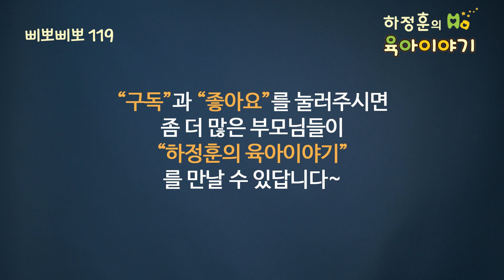#237 두드러기! 위험할 수도 있는 병이니 미리 봐두세요. : 소아청소년과 전문의 하정훈의 육아이야기(소아청소년과 전문의, IBCLC)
두드러기 증상
갑자기 생겨서, 갑자기 양상이 변하는 병
붉게 변하고 둥글게 부풀어오른다

두드러기 원인
알레르기인 경우가 많다
원인 모르는 경우가 더 많다
음식 알레르기 접촉성 알레르기등
새로운 음식 먹을 때는 이상반응 확인하자
바이러스 감염도 원인이다
약도 원인일 수 있다

6주 이상 지속되면 만성으로 생각한다
전염성은 없다

두드러기 위험할 수도
목소리 변하거나
기침하면서 숨쉬기 힘들어하거나
침흘리고 삼키는데 문제 생기거나
말 느려지고 의식 흐려지거나
바로 응급실로 가자